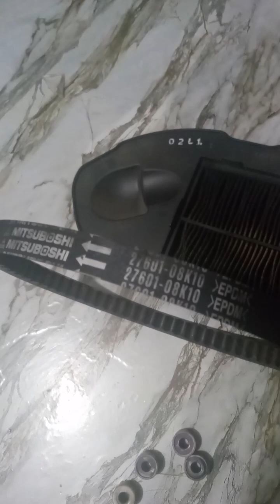suzuki burman street.palit bola 20 grams,fanbelt,slider,airfelter.25k odo 2nd cvt.